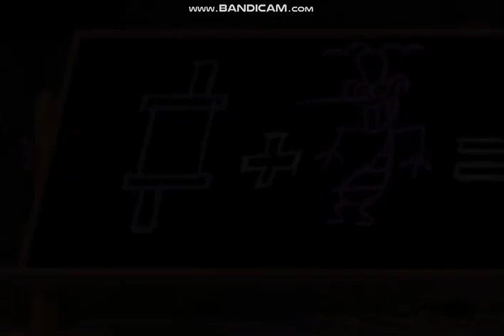Mike Dirnt angry Green Day